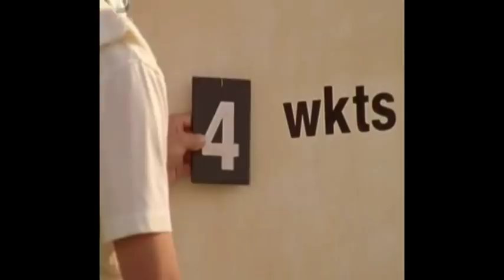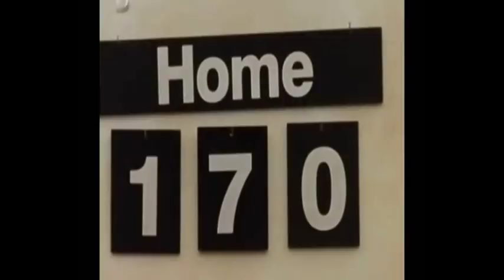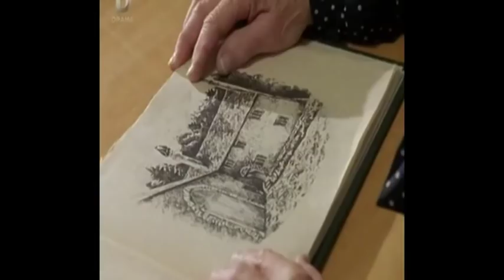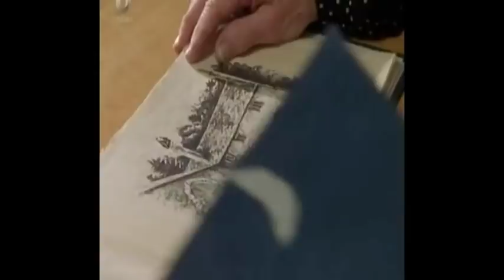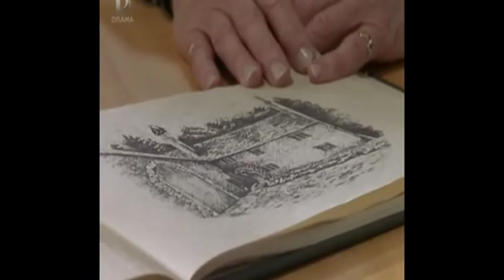Down To Earth S2 E6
A slightly more feel good episode which is a much welcome new direction to this Series...